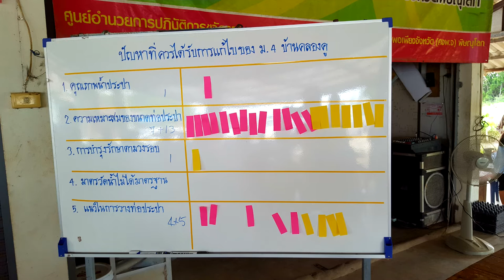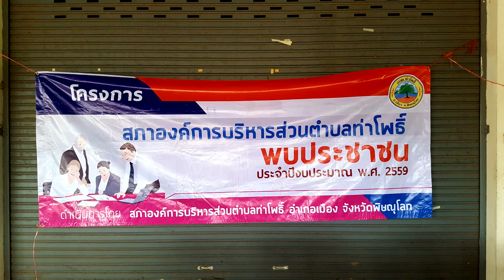นำความรู้ บูรณาการสู่ชุมชน ทีมนิสิตคณะสังคม ฯ ม นเรศวร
นำความรู้ บูรณาการสู่ชุมชน ทีมนิสิตคณะสังคม ฯ ม.นเรศวร คว้ารางวัลชมเชย จาก สำนักงานเลขาธิการสภาผู้แทนราษฎร เมื่อเดือนกันยายน ที่ผ่านมา ทีมนิสิตสาขาวิชาพัฒนาสังคม คณะสังคมศาสตร์ มหาวิทยาลัยนเรศวร และดร.ปริญญา สร้อยทอง อาจารย์ที่ปรึกษา ร่วมนำเสนอผลงาน เรื่อง "นวัตกรรมจัดการตนเองของหมู่บ้านคลองคู ตำบลท่าโพธิ์ อำเภอเมือง จังหวัดพิษณุโลก" คว้ารางวัลชมเชยจากการประกวด โดยได้รับมอบจาก ศาสตราจารย์ พิเศษ พรเพชร วิชิตชลชัย ประธานสภานิติบัญญัติแห่งชาติ ซึ่งจัดโดยสำนักงานเลขาธิการสภาผู้แทนราษฎร ณ อาคารรัฐสภา